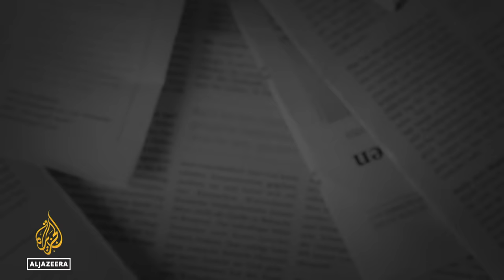Are fears about a dying dollar exaggerated? | The Bottom Line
Historically, the United States punished nations that tried to trade oil using currencies other than the US dollar. But recently it has not been able to stop countries from branching out and making deals in other currencies.

Russia and China are leading the charge, but more countries may be jumping on the bandwagon, including Brazil and Saudi Arabia.

So, are we witnessing the beginning of the end of the dollar’s supremacy?

Host Steve Clemons puts this question to renowned energy market expert, Daniel Yergin, the vice chairman of S&P Global and author of The New Map: Energy, Climate, and the Clash of Nations.